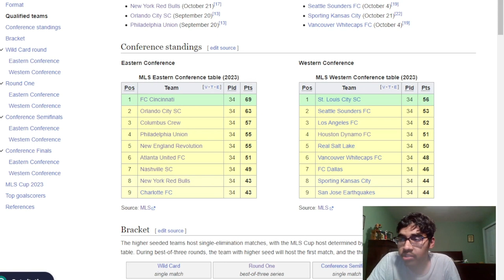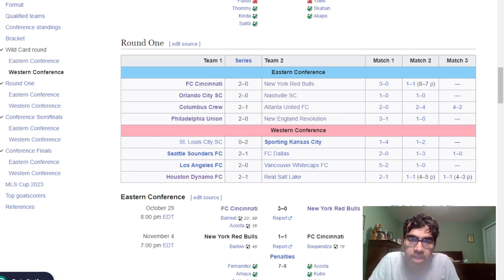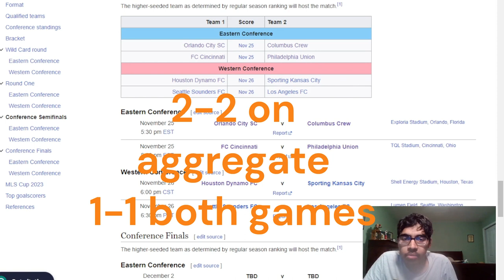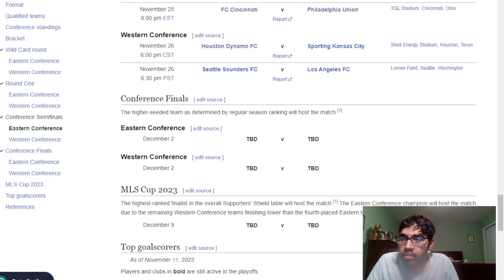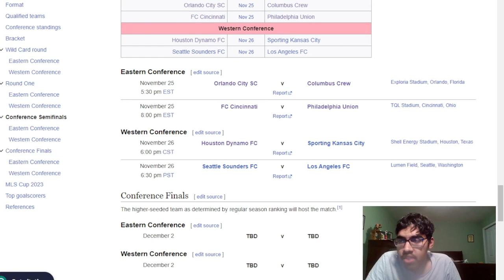MLS CONFERENCE 2023 SEMI-FINAL PREDICTIONS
Timestamps:
0:00 - Intro
0:33 - Going over my Predictions and Discussing the Previous Round
1:46 - Orlando City vs Columbus Crew
2:37 - Cincinnati City vs Philadelphia Union
3:39 - Houston Dynamo vs Sporting KC
4:07 - Seattle Sounders vs LAFC